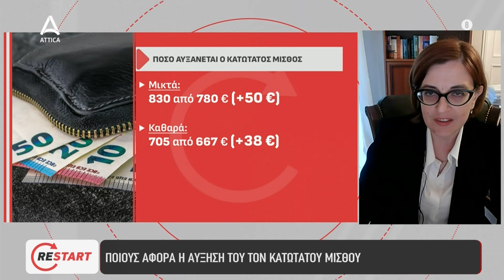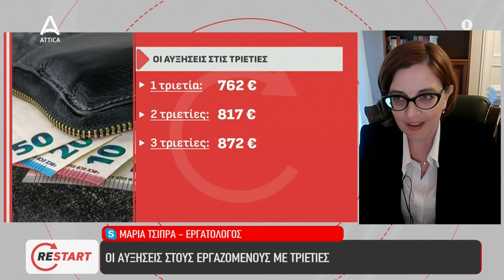Ποια επιδόματα επηρεάζει η αύξηση του κατώτατου μισθού; | ATTICA TV